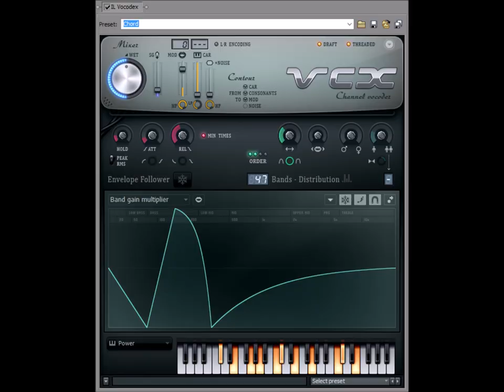How to make PlatinumUJVLTCM3388Chorded